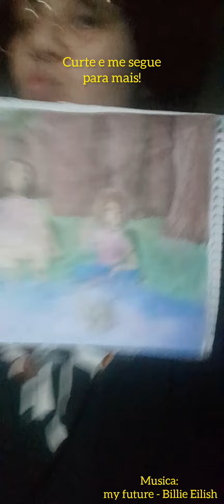desenhando My Future - Billie Eilish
Fiz um desenho inspirado na música my future da Billie Eilish! É uma música tão calminha e de contemplação, e foi isso que quis passar no desenho 🥺💜

Se você gostou da uma curtida aí, comenta o que você gostou e o que acha que precisa melhorar, isso vai me ajudar demais!